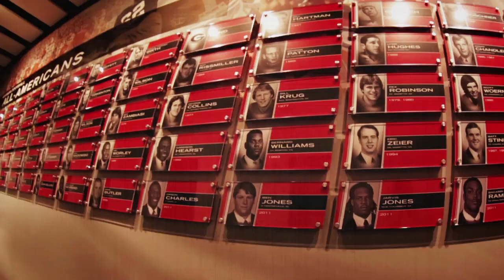Football: Georgia Bulldogs Football 2012 Teaser Trailer: 2012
A movie trailer style look at the first episode of Inside Georgia Football with Head Coach Mark Richt.